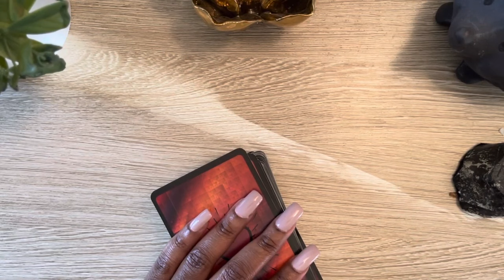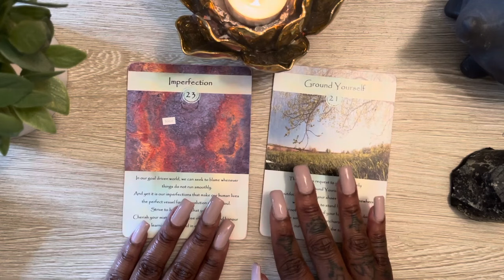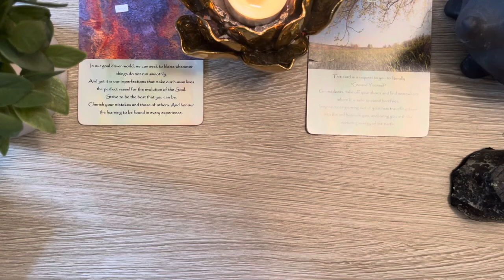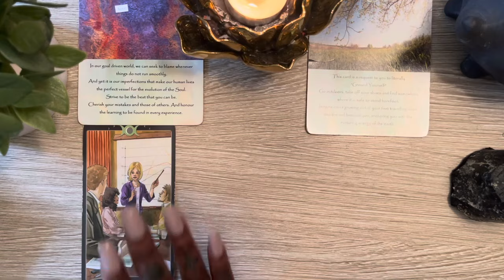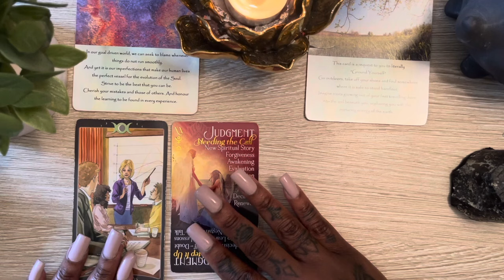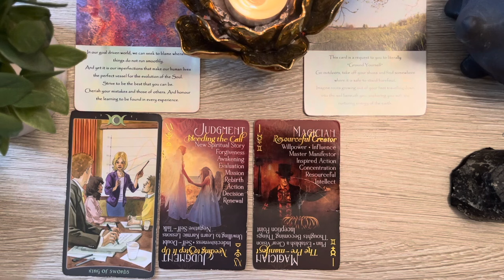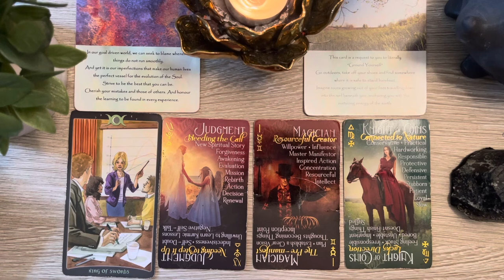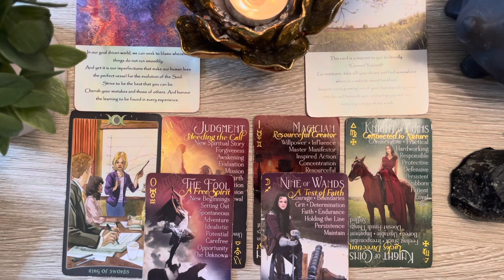TAURUS IT'S NOT THAT SIMPLE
🎊 SPECIAL LOVE READING  🎊

$35 10-12 MIN. READING RECORDED READING ONLY